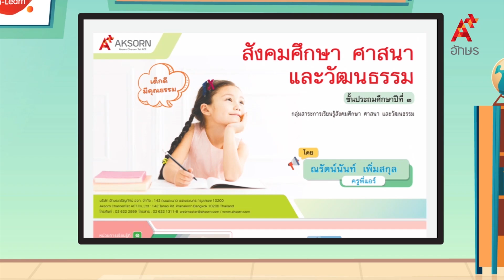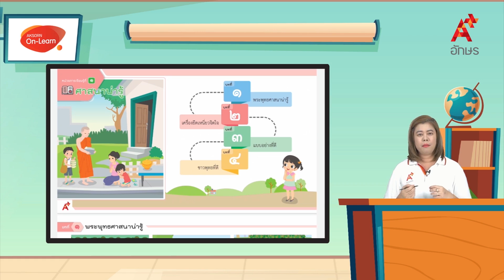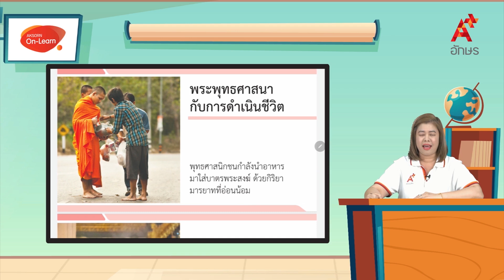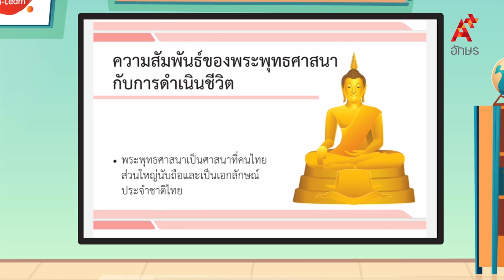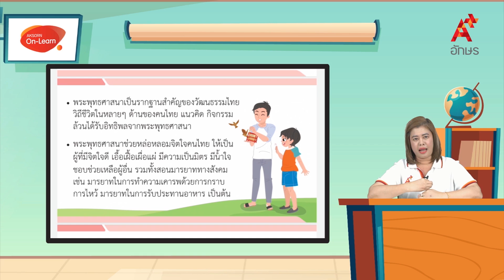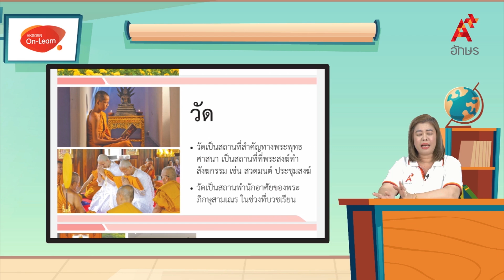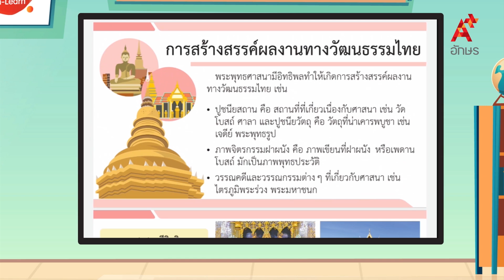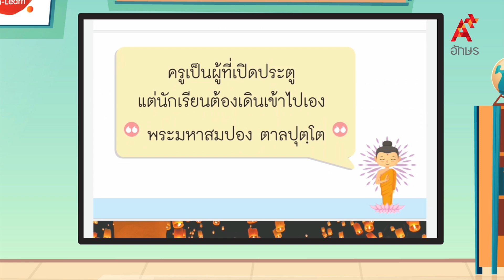ความสำคัญของพระพุทธศาสนา | สังคมศึกษา ป.3 หน่วยที่ 1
สังคม รวม ป.3 หน่วยการเรียนรู้ที่ 1 ศาสนาน่ารู้ ความสำคัญของพระพุทธศาสนา